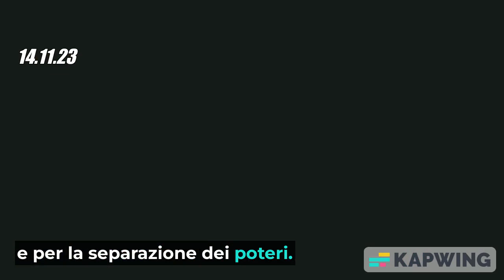ANDALUCÍA: LA JUSTICIA, CONTRA LA LEY DE AMNISTÍA